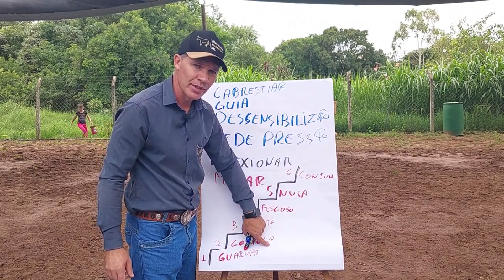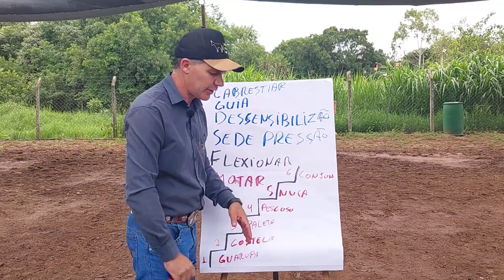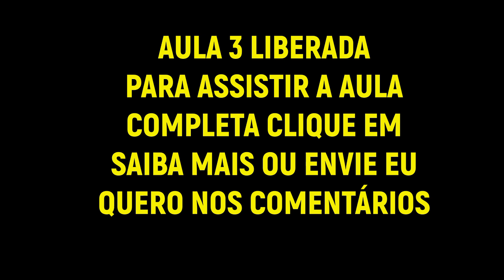É por isso que o seu animal empaca e não te obedece , faltou fazer isso com ele !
Chegou a hora de conhecer o passo a passo que é capaz de transformar qualquer animal em um cavalo manso, obediente e bom pra passeio ou lida diária. Com esse passo a passo simples você mesmo será capaz de transformar o seu animal mesmo que tenha um espaço pequeno e pouco tempo com o animal.
Vou te ensinar como você montar o plano de treino para seu animal , de acordo com o que ele precisa.

E na terceira aula vou te mostrar um passo a passo de como você deve fazer com seu animal , quais as etapas que tem que fazer cada exercício .
Isto mesmo meu amigo! Tudo 100% online e gratuito. E melhor, com técnicas simples que qualquer pessoa pode aplicar, mesmo com pouco tempo para ter um animal manso e obediente.
Mas tudo isto sai do ar domingo dia 16/06
Voce merece um cavalo melhor e seu animal merece um dono melhor

Bora assistir ? Clique agora mesmono link abaixo ou link da bio para assistir !
É 100% online e gratuito